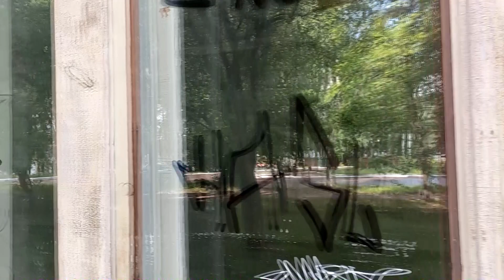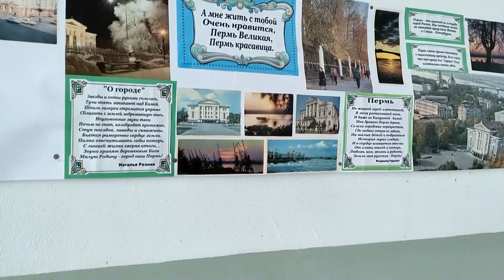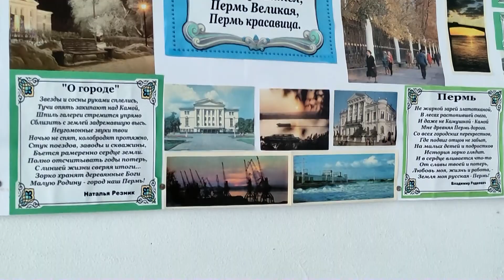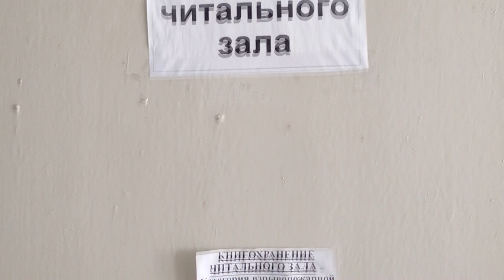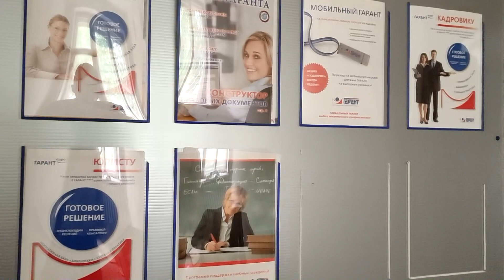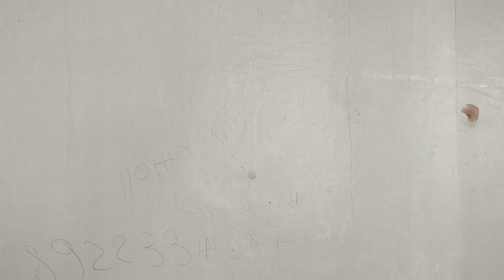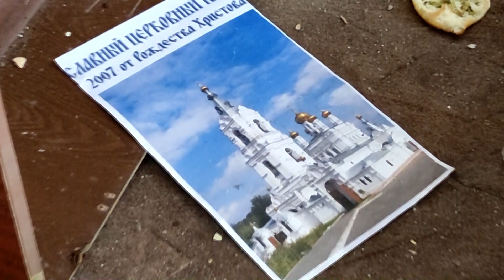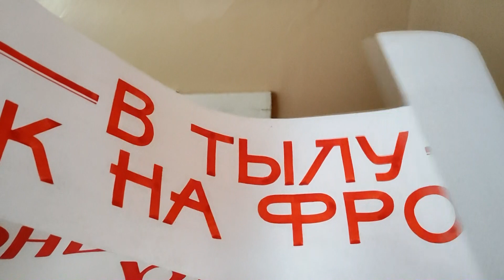Брошено и забыто. Бывшая библиотека... Чайковский.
Цокольный этаж в доме по улице Кабалевского в советское время использовался как городская библиотека. Это было место притяжения школьников,студентов, горожан всех возрастов. 3 года назад библиотека закрылась, книги вывезены - теперь там "заброшка". Власти должно быть стыдно за ужасное состояние помещения бывшей библиотеки.